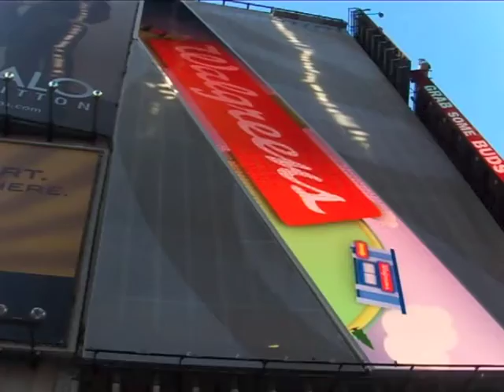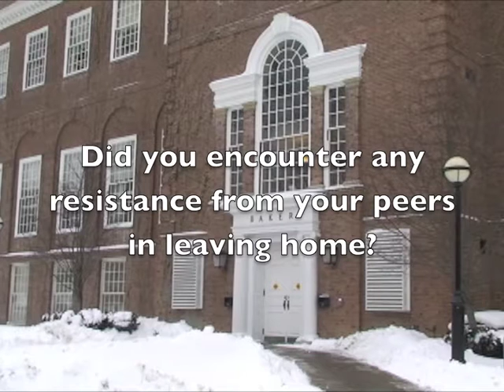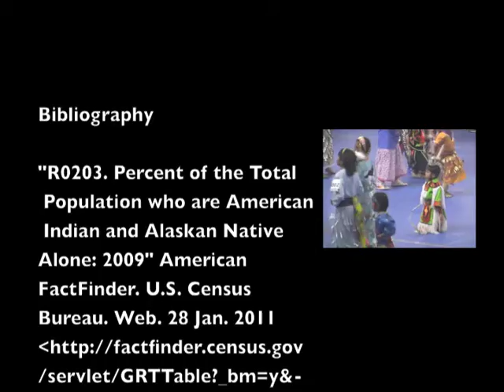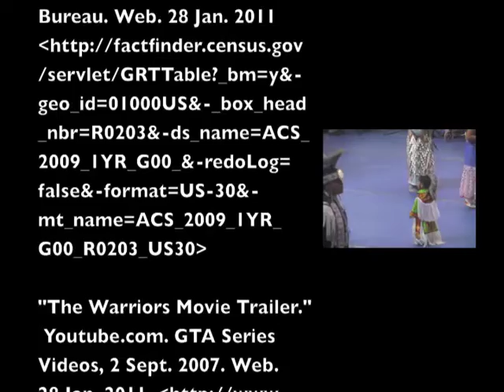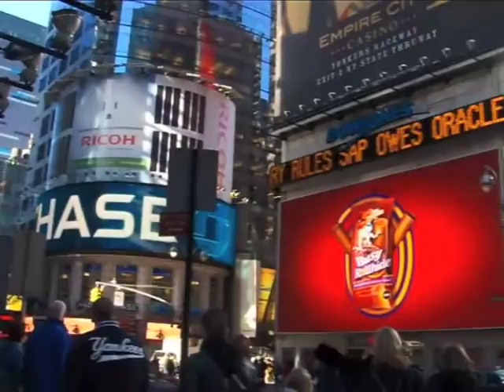What Does Being _______ Mean to You?